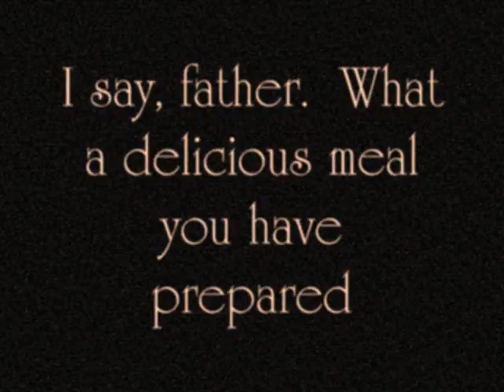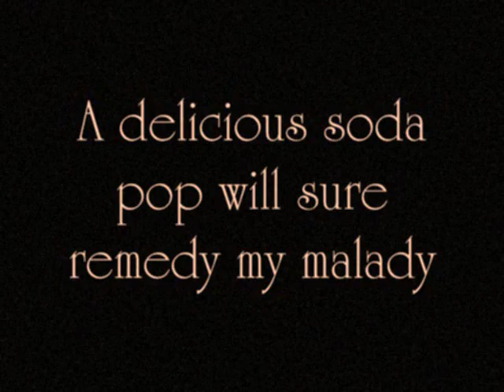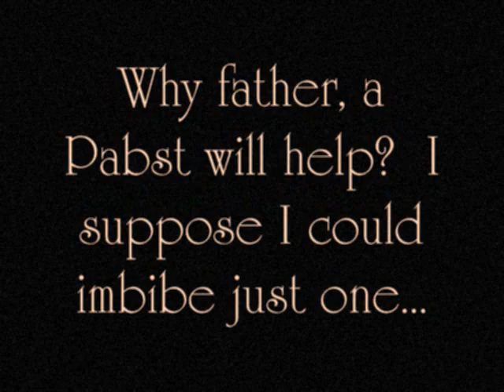Not So Silent Movie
Pomeranian Shenanigans starring Barktopus